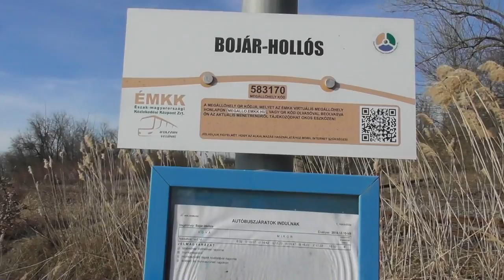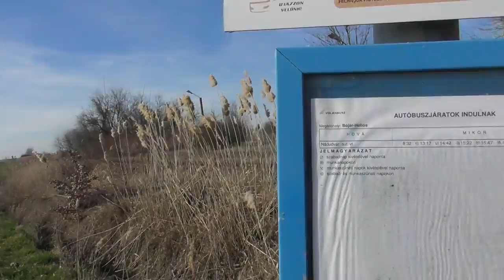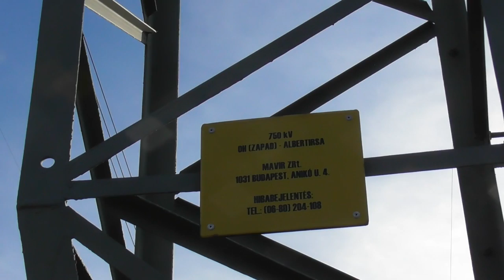2020.03 Vonalbejárós vlog Kaba-Nádudvar vonal bejárása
Bankszámla:
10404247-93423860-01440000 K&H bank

Közlekedéspolitikai koncepció keretében a személyforgalom megszűnt a vonalon, de teherforgalom céljára megmaradt.

Sajnos mára az is megszűnt.